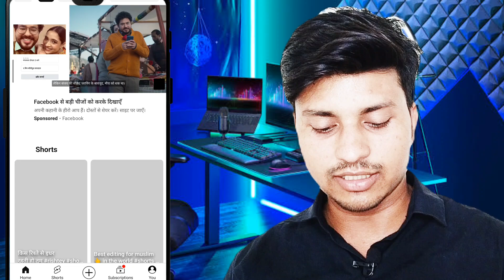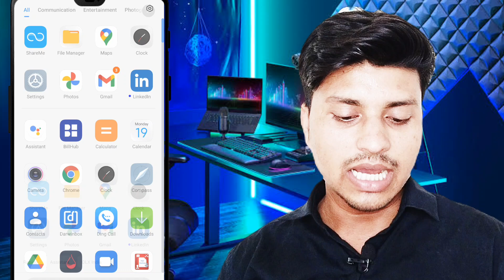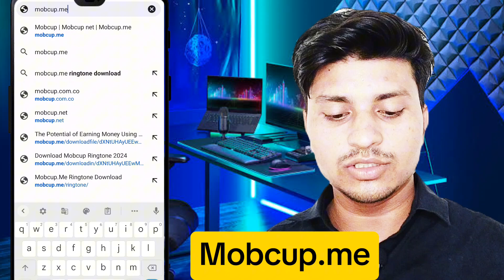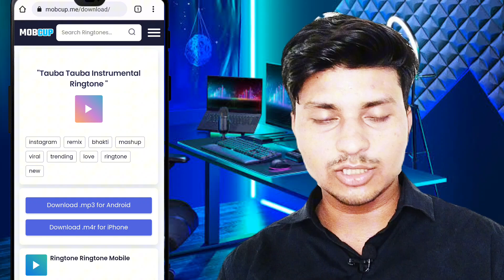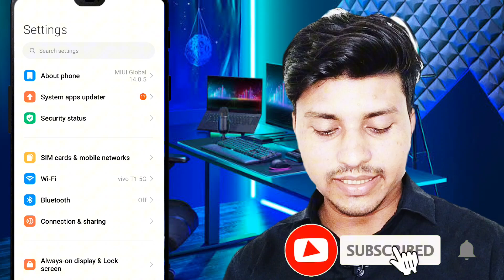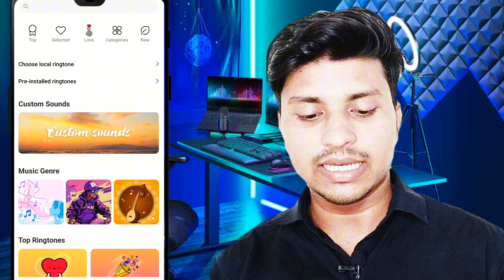YouTube Se Ringtone Set Karna Sikho || Mobile me Ringtone Set Karna Sikho || Ringtone Set kaise kare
Hello Everyone main iss video me bataya hun ki youtube se ringtone set karna kaise sikhe youtuber video song ka phone me ringtone set kaise kare mobile me ringtone set karna kaise sikhe apne manpasand ringtone set kaise kare apne phone me yotube ka ringtone set karna kaise sikhe kisi bhi ringtone ko apne mobile kaise lagaye friends iss ko agar pura dekhte hai to bilkul esliye apne mobile YouTube ka koi sa bhi ringtone lagana Sikh jayenge

Question ❓
YouTube video ka ringtone set karna kaise sikhe
YouTube video ka song ringtone me kaise lagaye
YouTube se ringtone set karna kaise sikhe
YouTube video song ko phone ke ringtone me kaise set kare
YouTube se ringtone set kaise kare
YouTube song ka ringtone set kaise karen
YouTube video ka ringtone kaise set kare